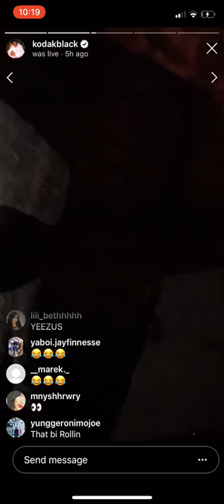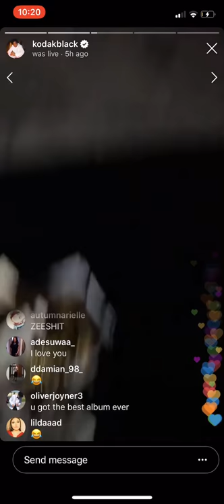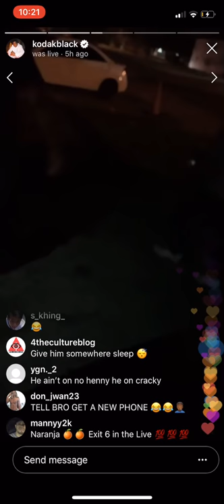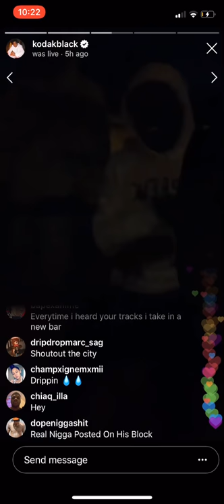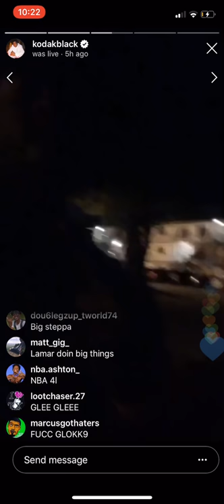Kodak Black In Golden Acres With Chains On Recording Junkie High Off Flocka Missing The Hood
The Streets Watching TV